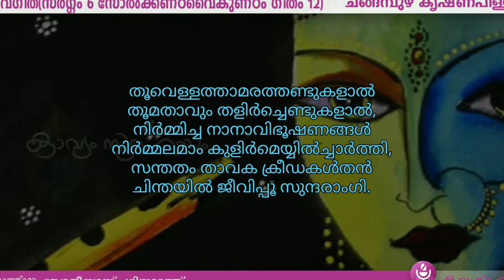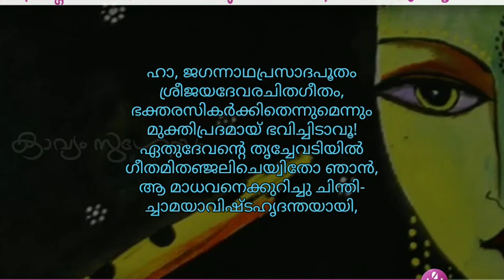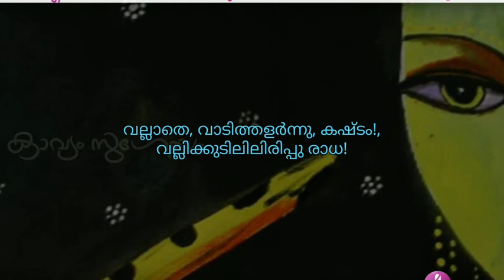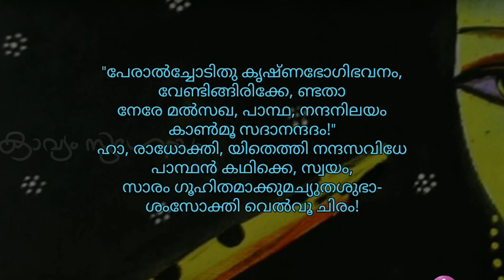ദേവഗീത സർഗ്ഗം6 ഗീതം 12 |Devageetha Sargam 6 Geetham 12 Changampuzha Krishna Pillai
ദേവഗീത സർഗ്ഗം 6  സോൽക്കണ്ഠവൈകുണ്ഠം    ഗീതം12   |Devageetha  Sargam  6    Geetham 12  Changampuzha Krishna Pillai